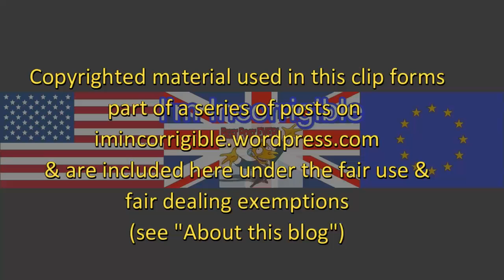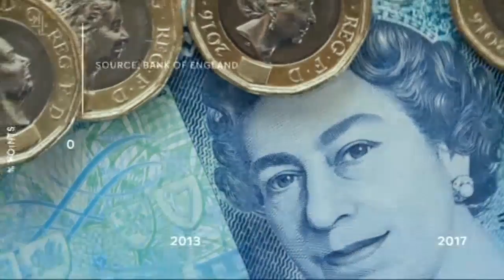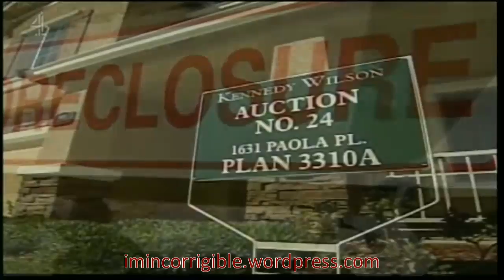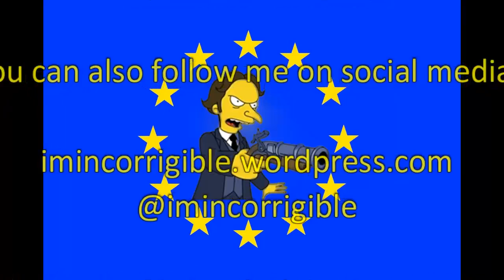Bank of England issues warning on reckless consumer lending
Channel 4 News 25 July 2017